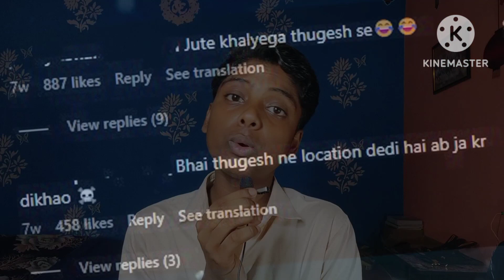RAJAT v/s CARRY Lafda unlimited | Video Deleted by Carry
Hiii   I Am Gaurav Sharma